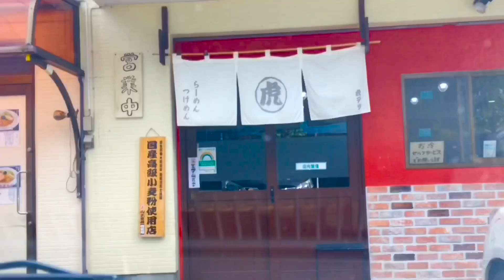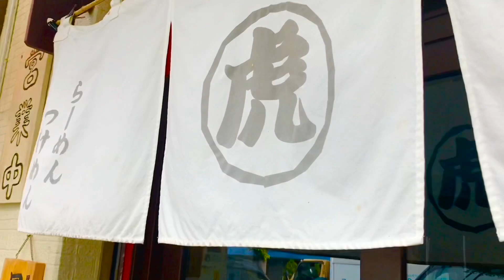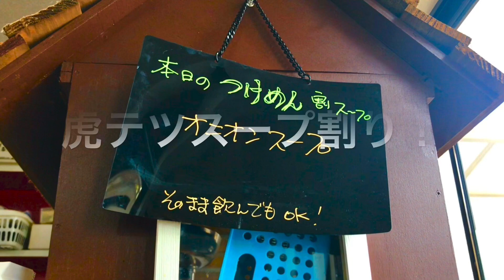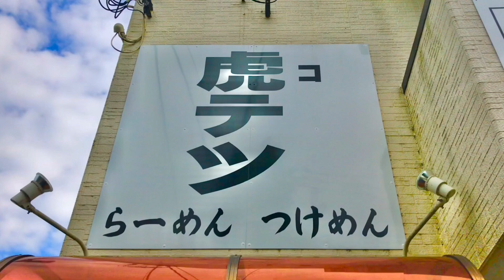【虎テツ】コテツ らーめん つけめん スープ割り 東京都羽村市小作台1-5-12 電話番号 月曜 定休日 小作駅 東口 チャーシュー 煮卵 全部のせ 小作 こてつ ラーメン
【虎テツ】コテツ らーめん つけめん
住所 東京都羽村市小作台1-5-12

営業時間
火曜〜土曜
11:00〜15:00  17:00〜2:00
日曜日
11:00〜15:00  17:00〜21:00
月曜 定休日
※営業内容は状況により異なります

タクシー
タクシードライバー
ROCK TAXI
食レポ 運転手
タクシー日記
ロック◆クラブ かっと君 MC
地元 飲食店 応援
青梅 小作 羽村 福生 瑞穂
Tokyo japanese food rock taxi